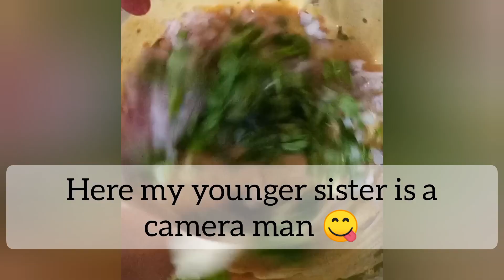My 2020 YouTube Journey | Ab Tak ka safar 🤗😊 | Happy New year ❣️🎉💕